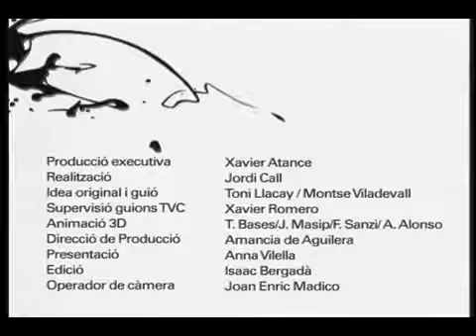Velázquez - As Fiandeiras (Coleção Pinceladas de Arte)